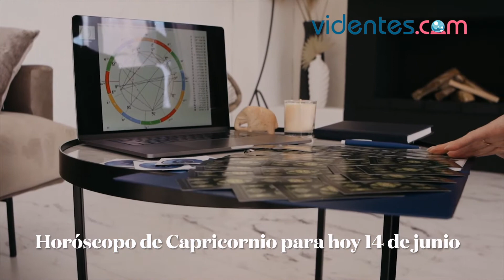HORÓSCOPO DIARIO 💥💘🔥 CAPRICORNIO ♑️ LUNES, 14 DE JUNIO DE 2021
Horóscopo de hoy, lunes 14 de Junio de 2021. El horóscopo para hoy: descubre tu futuro gracias a mi horóscopo diario para ti.